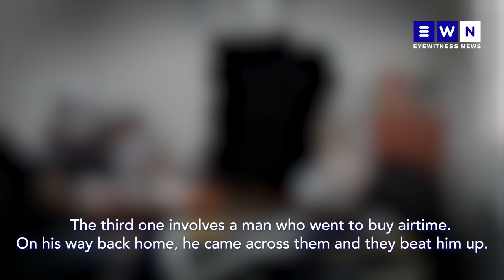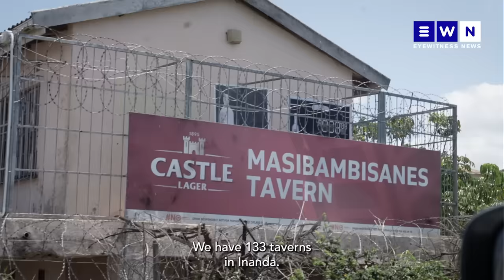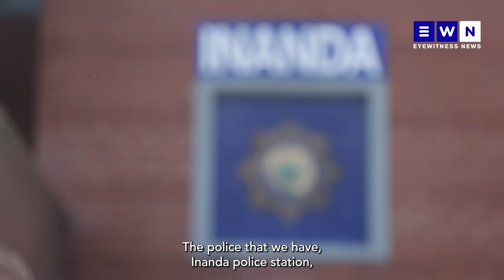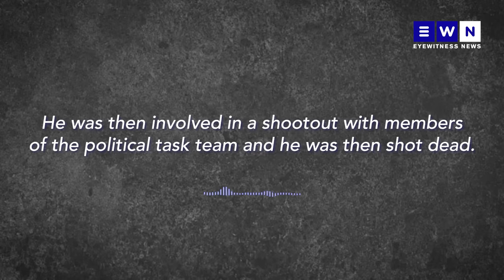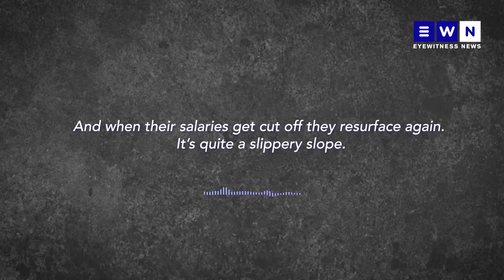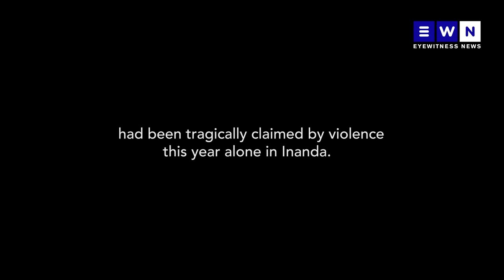Inanda's West Gang: Inside South Africa's murder capital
For the past 5 years, Inanda has garnered the unenviable distinction of leading the nation in reported cases of murder, attempted murder, gender-based violence (GBV), and sexual assaults. This sprawling region, comprising 43 sub-areas, is besieged by a pervasive shadow of criminal activity. Recently, a notorious gang known as the "West Boys," has added to the distress afflicting the community. Eyewitness News takes a deeper look at the challenges afflicting the community.